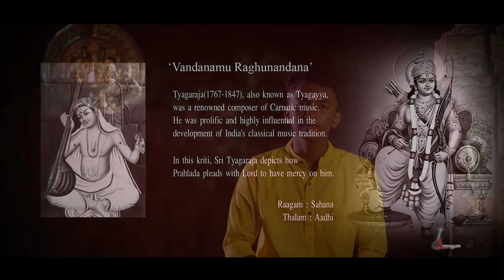Vandanamu Raghunandana | Raghuram Manikandan I Sree Ragam Music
We present our next video - Vandanamu Raghunandana, A popular carnatic classical gem from Sri Tyagaraja Swami in Telugu beautifully rendered by Raghuram Manikandan.

Know as Trinity of Carnatic music, Swami Tyagaraja was prolific and highly influential in the development of India's classical music tradition.

Ragam: Shahaana       Thalam:Adhi
Singer: Raghuram Manikandan
Mridangam, Khanjira, Morsing: Bellikoth P Rajeev Gopal
Violin: Rijesh Gopalakrishnan
Veena: Ashwathi Ramesh
Flute: Praveen
Tabla: Shubhan
Guitar: Arun
Background music composed, Keyboard programming, Base guitar and Mixing : Sudarshan
Recording: Peoples Studio, Payyannur
DOP: Rajeev Wonderland, Sarath Chandran
Coordinator: Ambareesh K